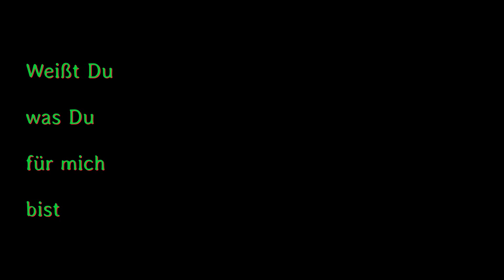Weißt du was du für mich bist ***Amigos***